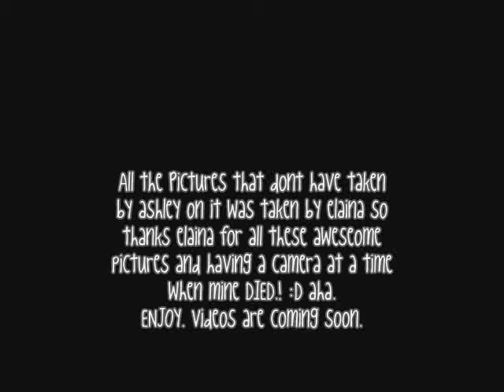Burning Up Tour. Pictures.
most of these were taken by elaina.
we were way in the front for the movie.
its kind of a long story at first we had the worst seat we were like on the like 4th floor and them my cousin said that she was hungry so i went with her to get food and then i saw like this guy who looked like he was like a stage crew and he was giving things out and all these people were flipping out so i was supicous so i walked over to him and i was like what is that and he was like braclets to the front on the floor and i was flipping out and i ran to my seat and told betty and elaina i couldnt even talk i was like BETTY ELAINA. I GOT US FRONT ROW.! :D
it was the best day ever . our boobs were like pushed against the stage and and we touched all of the them excpet nick he was too far away we were like right in the middle people were like shoving and pushing it was so hot in there after we came out it looked like we had sex we were all sweaty and like our hair was such a mess aha. but ill never forget this day. :)